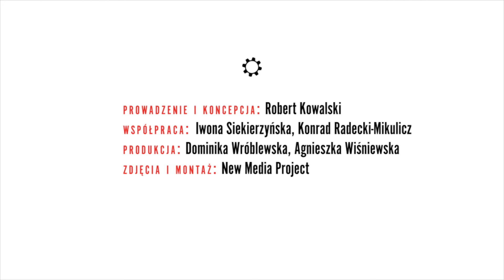Ściana furii: Chodzi o wolny wybór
– Nam nie chodzi tylko o niekaranie kobiet, ale o wolny wybór. Ratowanie naszego życia i zdrowia. O poszanowanie naszej godności, naszych praw. To, że pani Szydło teraz mówi, że nie będzie karać kobiet, to nic nie zmienia – mówiła Ewa Wieliczko w programie Roberta Kowalskiego "Sterniczki w Krytyce Politycznej".

"Sterniczki w Krytyce Politycznej"
koncepcja i prowadzenie: Robert Kowalski
współpraca: Konrad Radecki-Mikulicz
zdjęcia i montaż: New Media Project
produkcja: Dominika Wróblewska, Agnieszka Wiśniewska